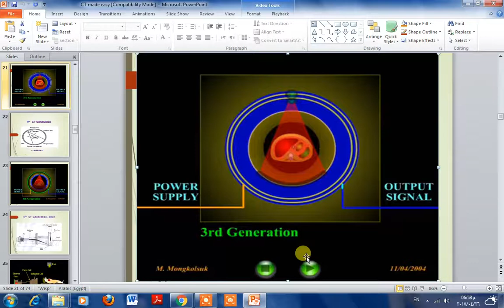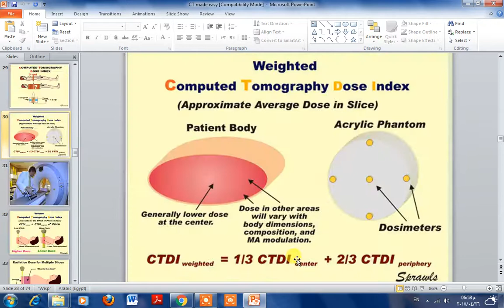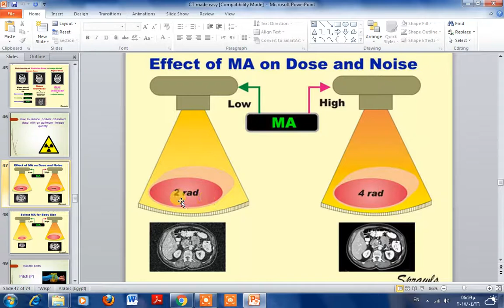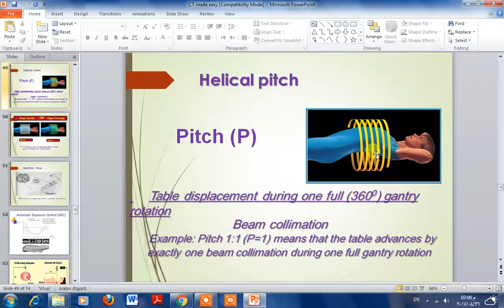Ct Basics2 اساسيات فيزياء الاشعه المقطعيه